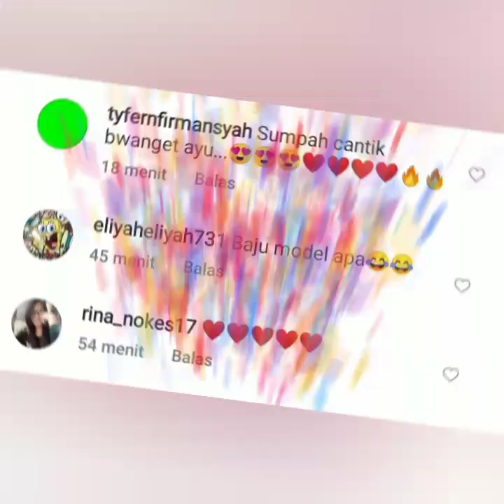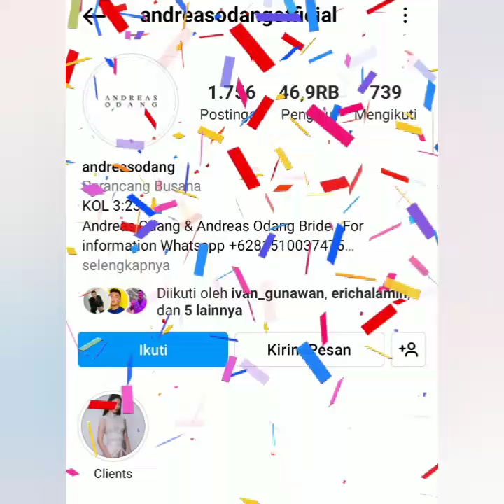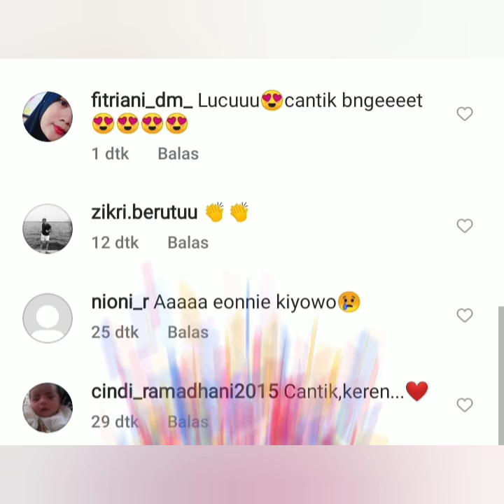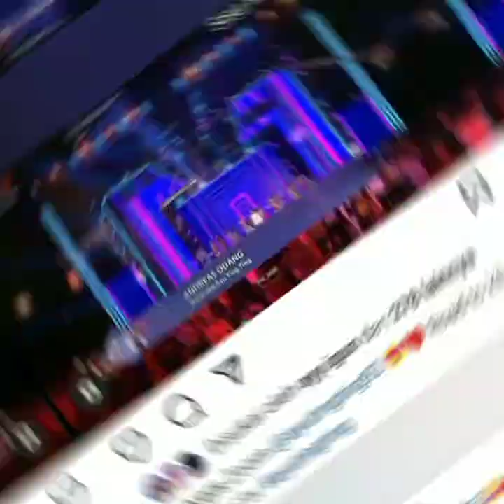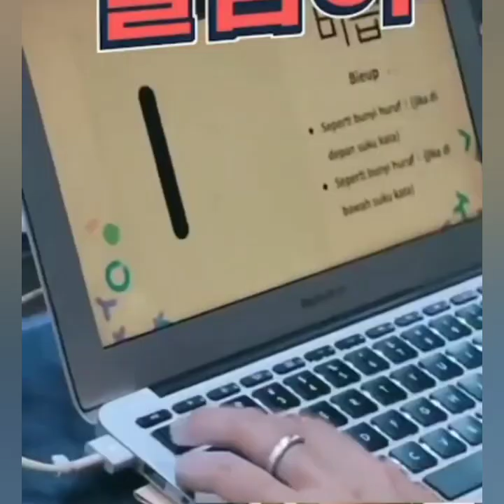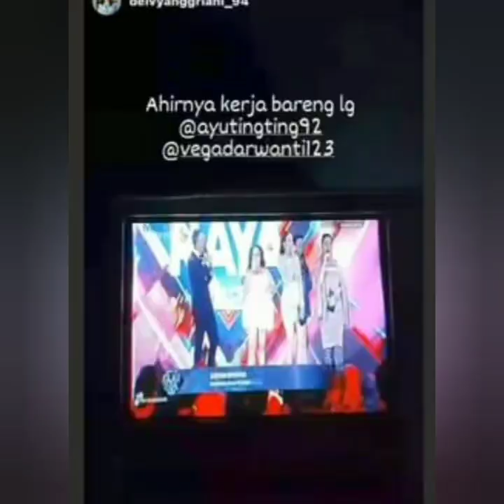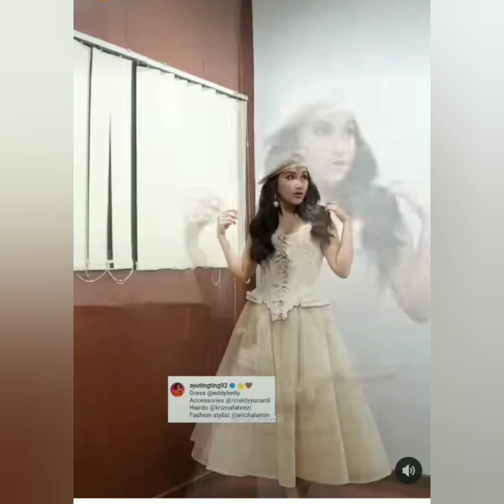G3G3R KECANTIKAN & GAUN AYU TING-TING JADI SOROTAN NETIZEN DIACARA KILAU RAYA MNCTV.